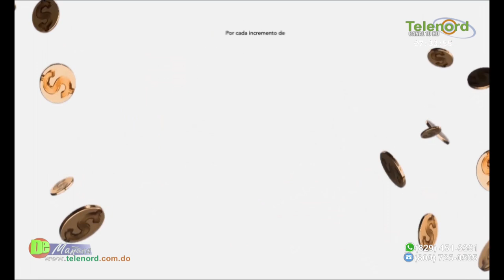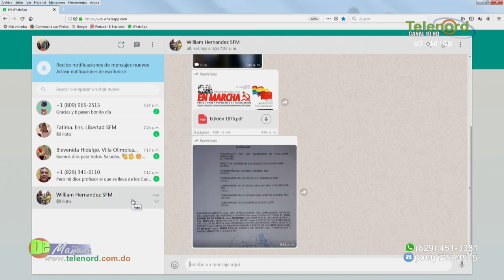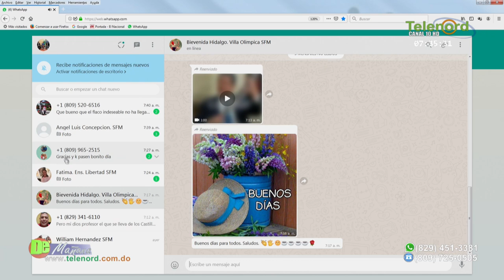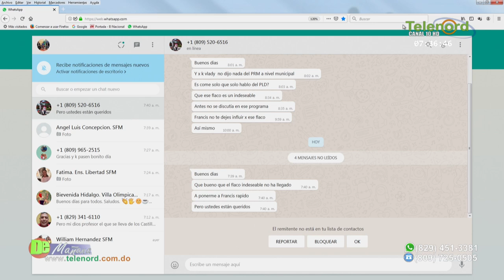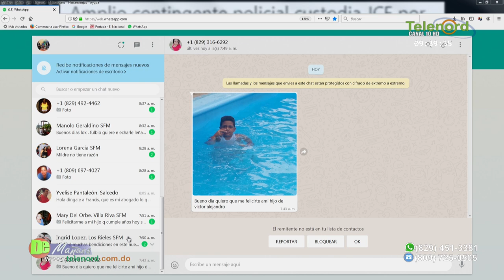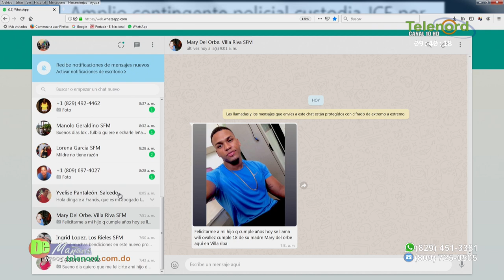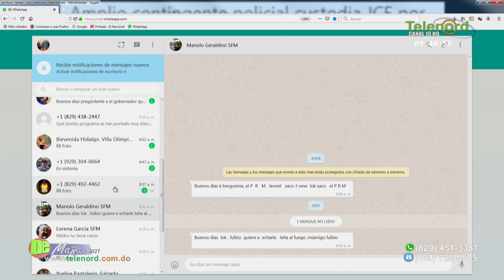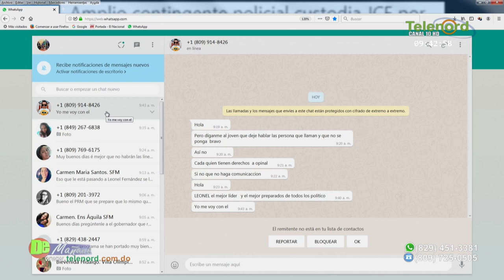De Mañana Martes 8-10-19